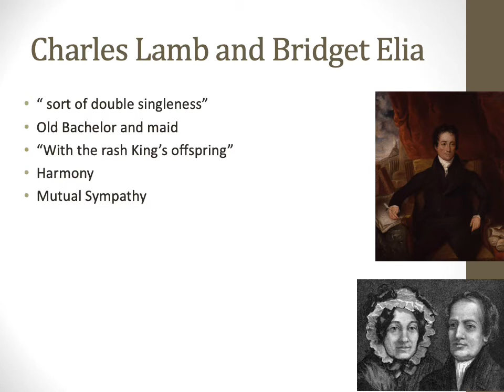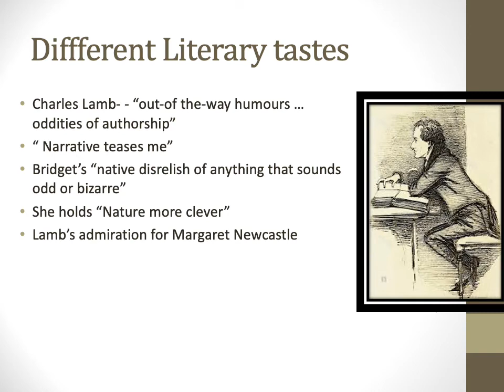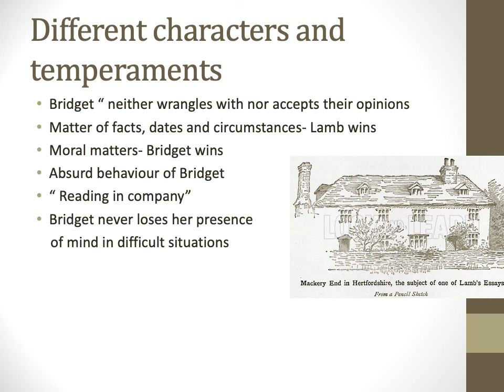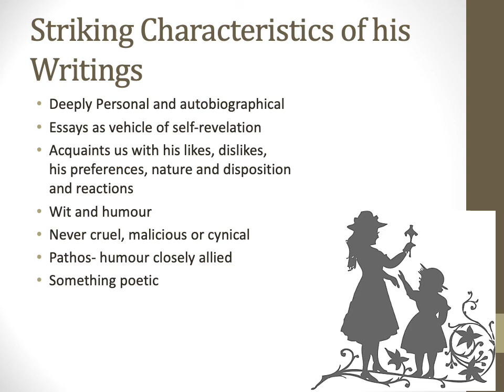Class 2: S1 MA Romantics & Victorians- Mackery End, in Hertfordshire Part I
S1 MA Romantics and Victorians EL 214
Charles Lamb
Mackery End, in Hertfordshire Part I